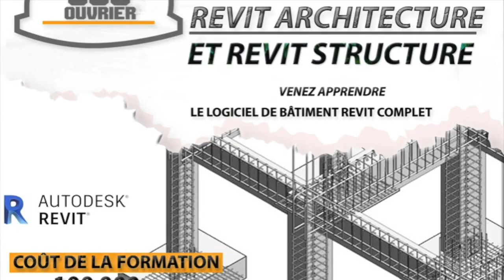LES BONS OUTILS A SAVOIR AVANTDE FAIRE L'ETANCHEITE DANS UNE PISCINE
DANS CETTE VIDEO VOUS ALLEZ SAVOIR LES OUTILS UTILISER POUR FAIRE L'ETANCHEITE D'UNE PISCINE